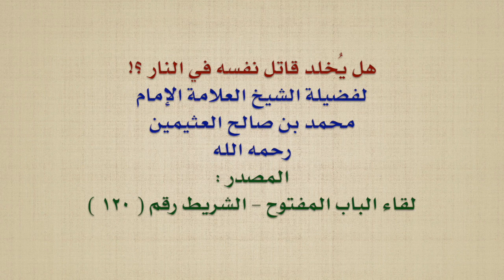الشيخ ابن عثيمين هل يُخلد قاتل نفسه في النار ؟!